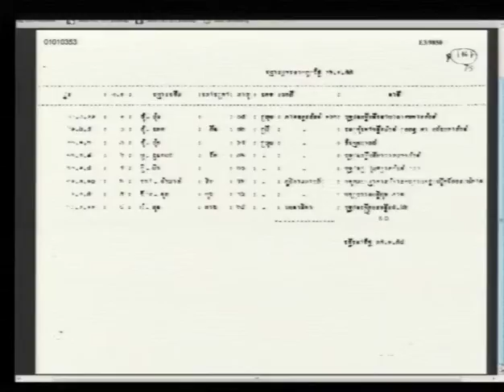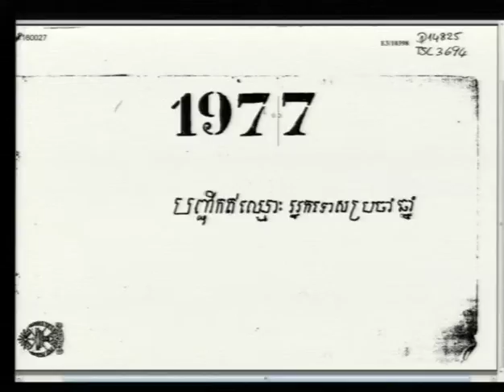Session 1 - 5 January 2017 - Case 002/02 - FL/KH